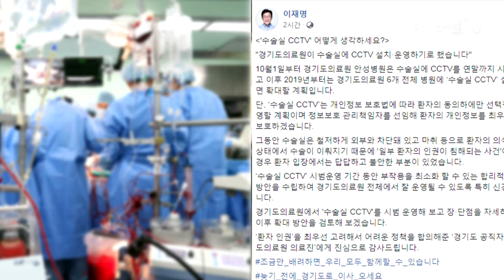경기도지사 이재명도지사 안성병원 경기도의료원 CCTV운영 개인정보보호 경기포털 정주연기자 피폴TV 국민의소리TV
이재명 경기도지사가 수술실에서 발생하는 폭언·폭행 등의 인권침해 행위나 의료사고 예방을 위해 경기도의료원 안성병원 수술실에 CCTV를 설치한다.공공의료기관 수술실에 CCTV를 운영하는 것은 이번이 전국 최초다.
이재명 지사는 지난 16일 자신의 SNS(페이스북)에 “10월 1일부터 연말까지 경기도의료원 안성병원 수술실에 CCTV를 시범 운영한 후 2019년부터 의료원 6개 병원 수술실에 CCTV를 전면 확대할 계획”이라고 밝혔다.
이 지사는 “수술실은 철저하게 외부와 차단돼 있고 마취 등으로 환자의 의식이 없는 상태에서 수술이 이뤄지기 때문에 일부 환자의 인권이 침해되는 사건이 발생할 경우 환자 입장에서는 답답하고 불안한 부분이 있었다”면서 “수술실 CCTV는 환자가 동의할 경우에만 선택적으로 촬영할 계획이며 정보보호 관리책임자를 선임해 환자의 개인정보를 최우선으로 보호하겠다”라고 말했다.
이와 관련해 도는 지난 13일 경기도의료원 산하 수원·의정부·파주·이천·안성·포천 등 6개 병원과 병원 노조의 동의를 받았다고 설명했다. 안성병원은 올 3월 이전 신축 시 수술실별로 CCTV를 설치했으나 운영을 하지는 않고 있었다.
도는 수술실내 CCTV 촬영은 환자가 수술부위 촬영 등 개인 정보 노출을 우려하는 경우, 개인정보보호법 제15조에 따라 환자의 동의할 경우에만 선택적으로 촬영할 수 있도록 조치할 계획이다.
경기도는 수술실 CCTV설치·운영 확대를 위해 CCTV장비 구입과 설치 예산 4천400만원은 2019년도 본예산에 반영하기로 했다.
한편, 주취자 폭력이나 인권침해, 의료사고 우려로 대부분 병원은 응급실 에 CCTV를 설치했지만 수술실의 경우는 의료계의 반대로 각 병원 자율에 맡기고 있다. 지난 19대 국회에서도 환자의 동의하에 CCTV 촬영을 의무화하는 의료법 개정안이 발의됐으나 의료계 반대로 폐기된 바 있다.